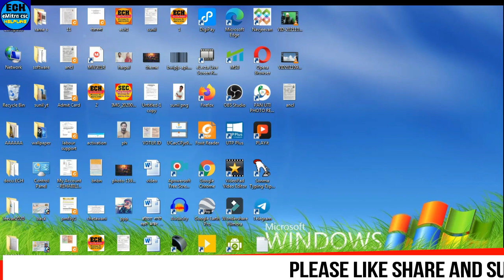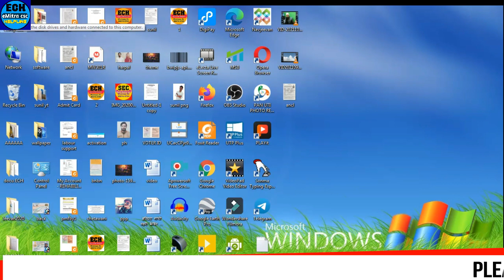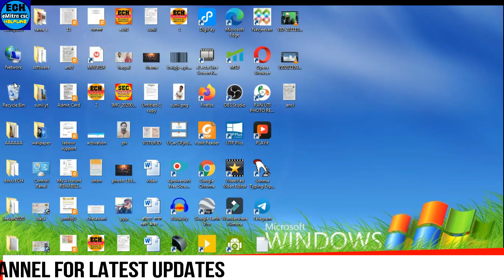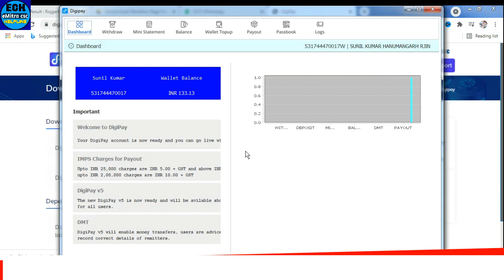DIGIPAY अब सभी window में चलेगा 2021,DIGIPAY NEW update 221, csc new update, digipay 6.1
DIGIPAY अब सभी window में चलेगा 2021,DIGIPAY NEW update 221, csc new update, digipay 6.1,csc digipay new update,

About Youtube
हमारा चैनल राजस्थान में ई-मित्र कियोस्क को ई-मित्र की सर्विस और सीएससी की शिक्षा देने शिक्षा देने के उद्देश्य से बनाया गया है यहां पर मैं आपको हमेशा बताता रहूंगा कि आपको ई मित्र व सीएससी पोर्टल पर काम कैसे करना है ईमित्र और सीएससी की सर्विस को कैसे काम में लेना है ईमित्र व ससीएससी की सर्विस में आने वाली समस्याओं का समाधान कैसे करें वह इससे जुड़ी और ज्यादा जानकारी के लिए चैनल को Subscribe करके bell Icon को जरूर दबाये

आप सभी के प्रेम व स्नेह के कारण ही आज हम इस मुकाम पर पहुंचे है | आशा करता हूँ की आपका प्रेम सदैव यूं ही बना रहे | कोशिश निरंतर रहेगी आपको बेहतर से भी बेहतर सुविधा देने की |

आपका अपना
(Sunil sangwal)

Hags Tag